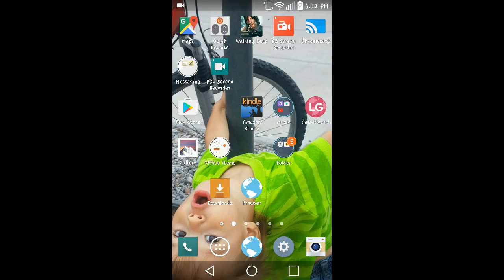TWD NML: Episode 1 Mission 4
AMC, TWD NML, scout, exit, swipe, survivors